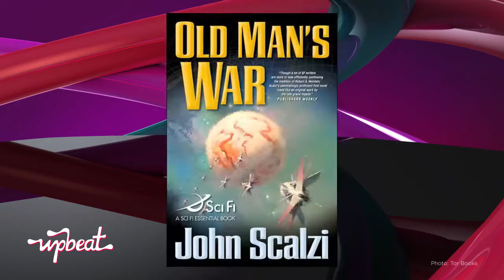Old Man's War Picked Up For TV Series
A new television series is gearing up after being left in the film void. Based on John Scalzi's sci-fi novel, 'Old Man's War', a 75 year old soldier, John Perry agrees to a mission after his wife dies. His consciousness in uploaded into a body so that he can leave earth to fight alien forces. The books have been described as offering both intriguing concepts and great characters. The small-screen adaptation will be known as ‘Ghost Brigades’ and will appear on the Sci Fi channel